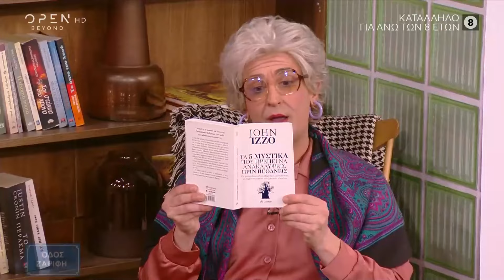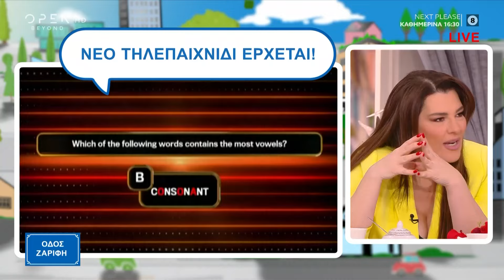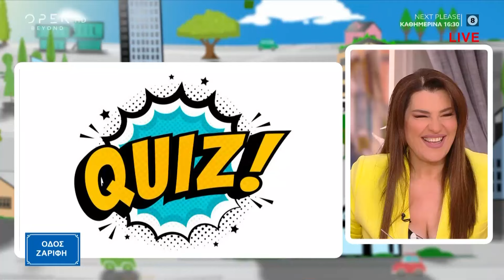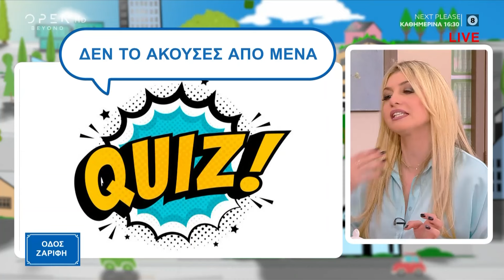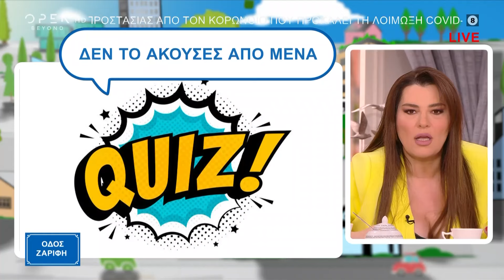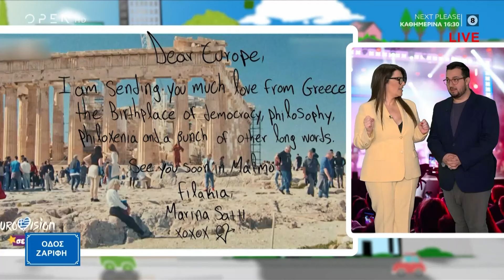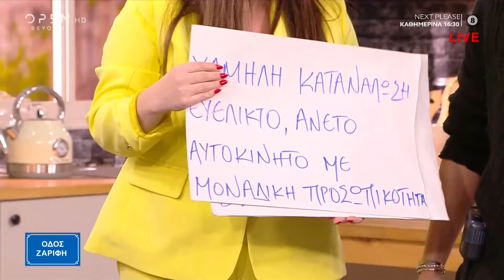Οδός Ζαρίφη | 08/03/2024 | OPEN TV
Το τραγούδι, που θα εκπροσωπήσει την Ελλάδα στη Eurovision , το αντιδελτίο με την Μαρίνα Αλίμου και το δικαστήριο της μόδας ήταν οι κορυφαίες στιγμές της εκπομπής.